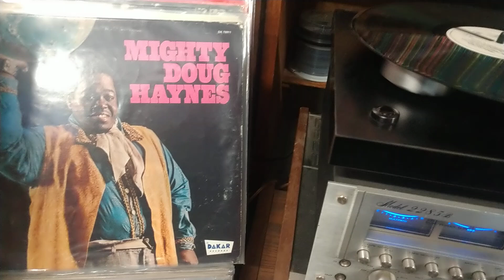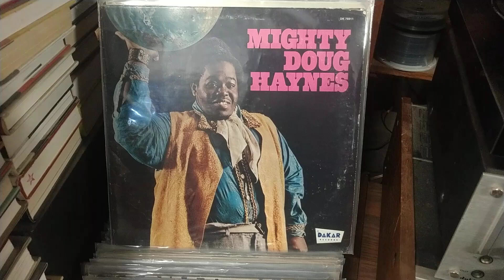Mighty Doug Haynes-Sly Slick and Wicked